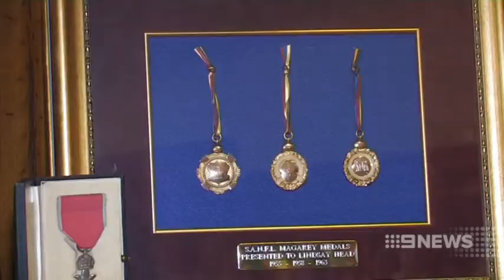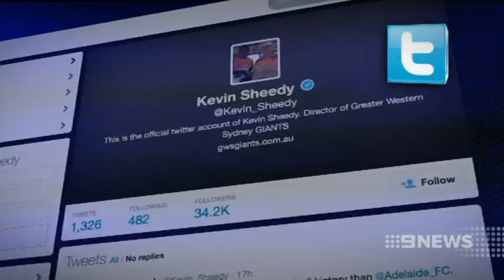HOT TOPIC 06/02/2014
There are reports the SANFL has reversed its decision to allow the Adelaide Crows to play in their state coloured guernsey in next month's showdown at Adelaide Oval.